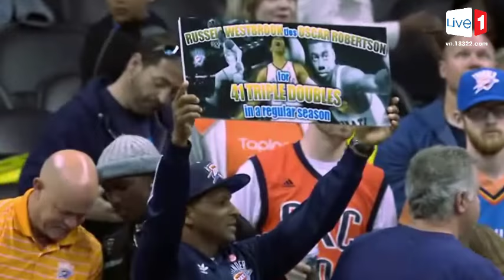🏀 NBA Game Spotlight- Going for 41